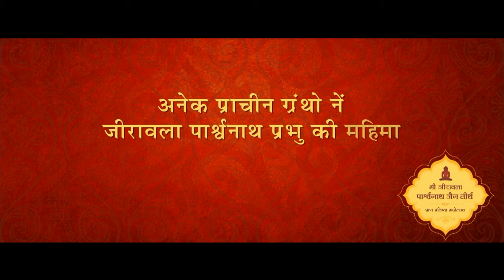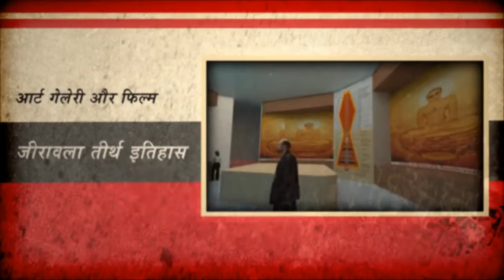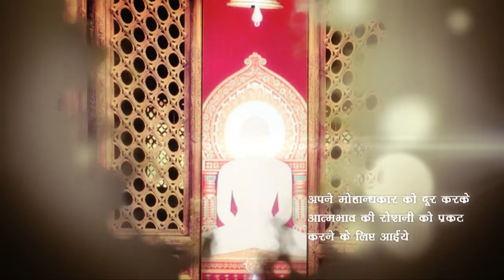Shri Jirawala Parshwanath Jain Tirth Invitation Film